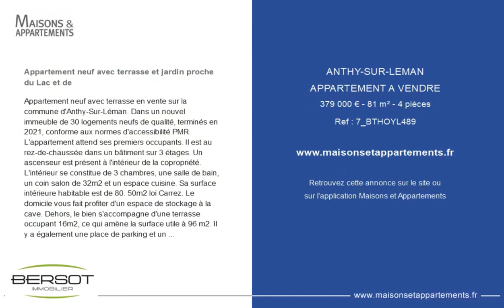ANTHY SUR LEMAN - APPARTEMENT A VENDRE - 379 000 € - 81 m² - 4 pièce(s)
Référence : 7_BTHOYL489

Appartement neuf avec terrasse et jardin proche du Lac et de

Appartement neuf avec terrasse en vente sur la commune d'Anthy-Sur-Léman. Dans un nouvel immeuble de 30 logements neufs de qualité, terminés en 2021, conforme aux normes d'accessibilité PMR. L'appartement attend ses premiers occupants. Il est au rez-de-chaussée dans un bâtiment sur 3 étages. Un ascenseur est présent à l'intérieur de la copropriété. L'intérieur se constitue de 3 chambres, une salle de bain, un coin salon de 32m2 et un espace cuisine. Sa surface intérieure habitable est de 80. 50m2 loi Carrez. Le domicile vous fait profiter d'un espace de stockage à la cave. Dehors, le bien s'accompagne d'une terrasse occupant 16m2, ce qui amène la surface utile à 96 m2. Il y a également une place de parking et un garage privatif. Consomme peu d'énergie, étant conforme aux critères du label de bâtiment à basse consommation énergétique. Pour en savoir plus, votre agence immobilière BERSOT IMMOBILIER THONON se fera un plaisir de vous aider. FRAIS DE NOTAIRE OFFERTS !

|2414849|